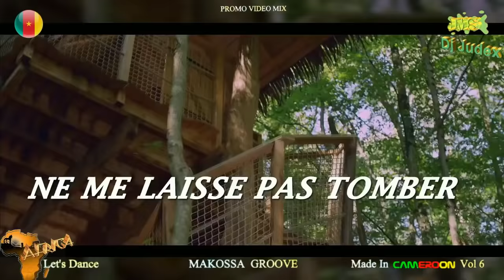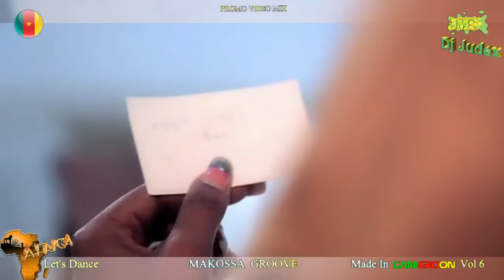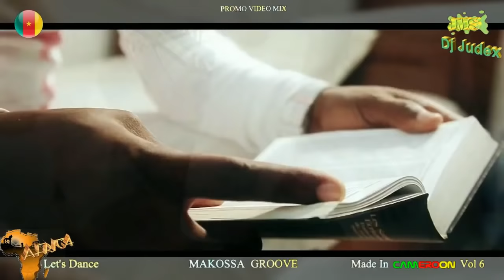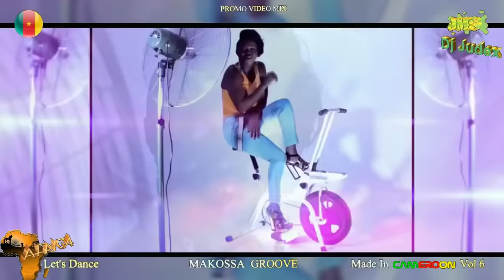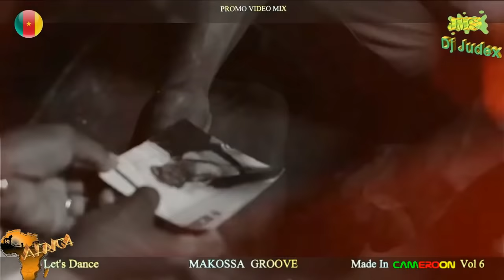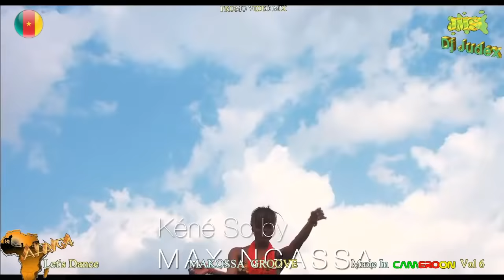MAKOSSA VIDEO MIX 2016 (Reloaded) Vol 6 - DJ JUDEX ft. coller la petite, Petit Pays. Sergeo Polo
AFRICA Let's DANCE MAKOSSA GROOVE  MEGAMIX ACT 1 VOL 6

Mixed and Remixed By DJ JUDEX featuring.